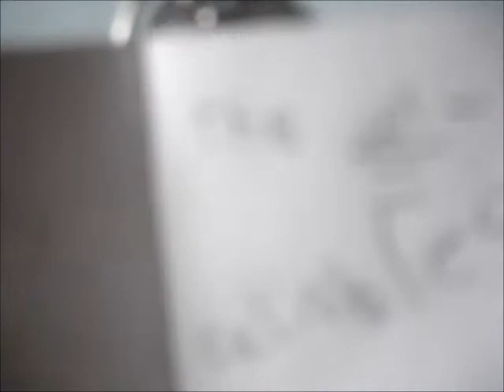The UN reliables season one episode one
This is season one and episode one but this is actually kinda funny!